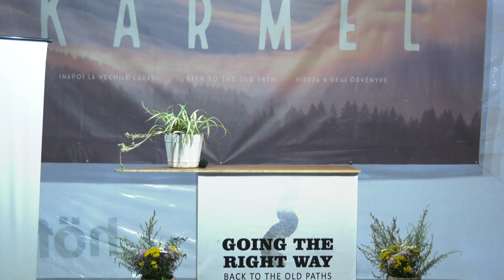KARMEL 2024 20 Pastor Stephen Bohr